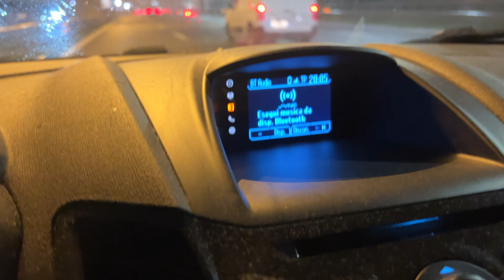A Day in My life In Milan - 🏀📚🏋🏻‍♀️ vlog, work, gym, life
Racconto attraverso i Vlog la mia vita da preparatore Atletico di Piloti e Personal Trainer